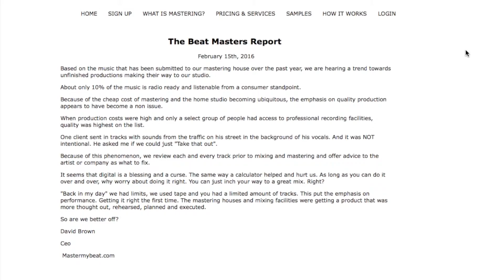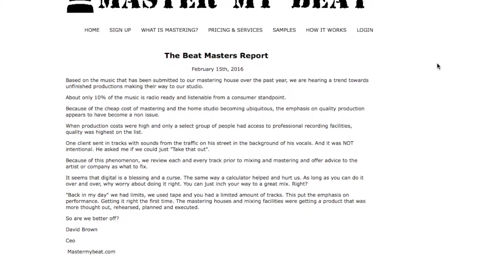The Beat Masters Report - The Quality of Music Today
on the state of music today